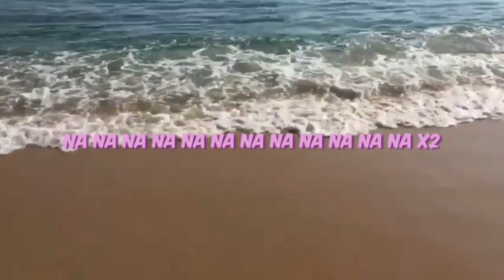떠나볼까 OFFICIAL M/V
작사/작곡 : 정승원, 한나
편집 : 정승원, 최선아
촬영 : 최선아
출연/노래 : 정승원, 최선아, 양진수, 강윤구
건반 : 정승원